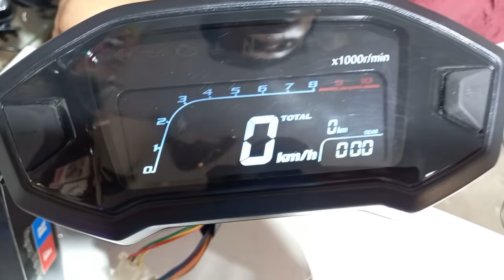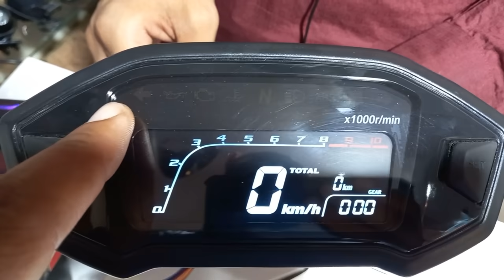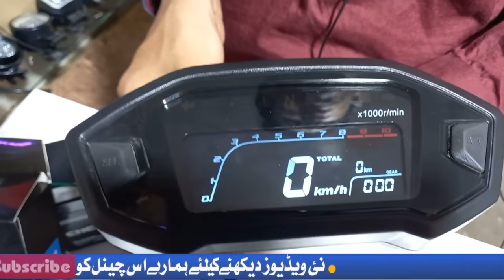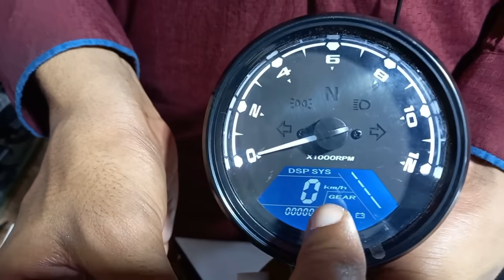New Digital Meters With Fuel Gauge instalaition || Bike Watch || Bike Decoration Accessoreis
Hasan Moter Sports
Shop 25/36 Al Habib Market Meclode Road Lahore